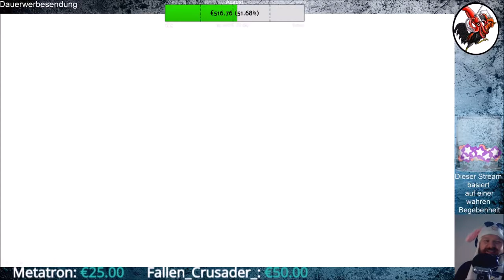Fall Guys #02 Takeshi's Kaugummi